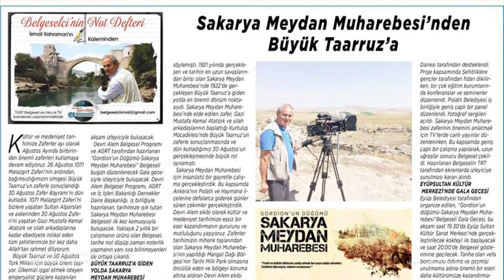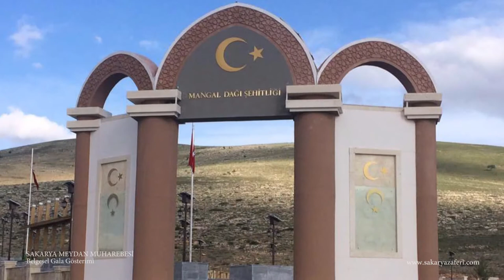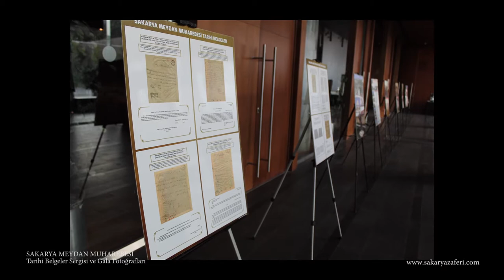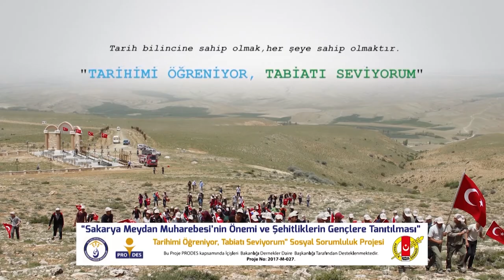Sakarya Meydan Muharebesi Gala Gösterimi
Gordion'un Düğümü: Sakarya Meydan Muharebesi belgeselinin galası, Eyüpsultan Belediye Başkanı Remzi Aydın'ın katkılarıyla Eyüp Kültür Sanat Merkezi'nde 31 Ağustos 2018 tarihinde gerçekleşti. Gala gecesi, ve de canlı yayınlandı.